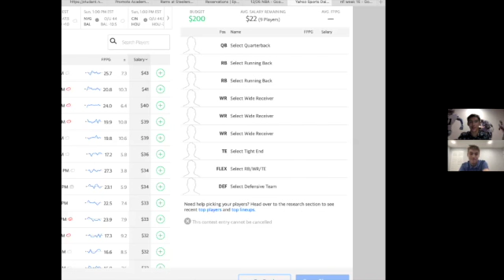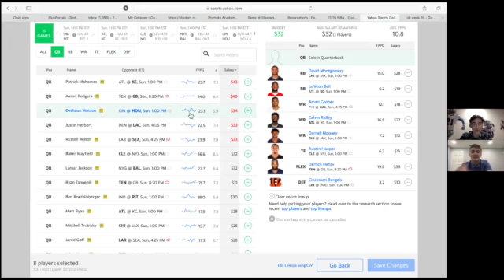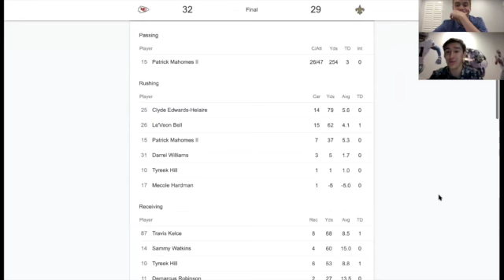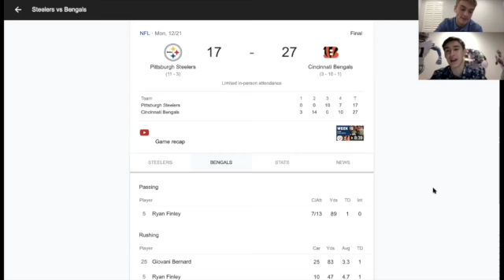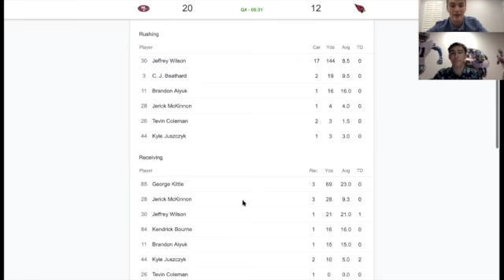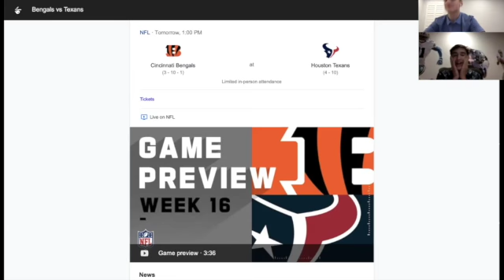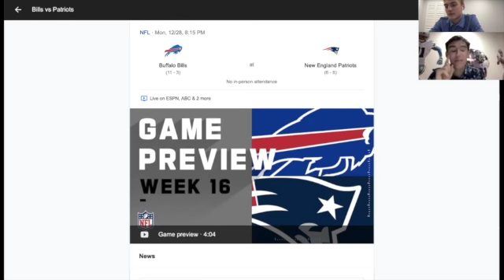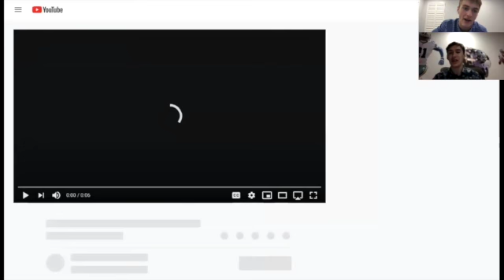The NBA's Return and Week 16 of the NFL Season: Outside the Arena with Mac and Griff- Episode 22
In this episode of Outside the Arena, Mac and Griff discuss the first week of the NBA season, giving their takes on the James Harden saga, surprises in the first week of the season as well as debating who is better: the Nets or the Lakers.  They also breakdown Week 16 of the NFL Season and finish off the episode by predicting the college bowl games.